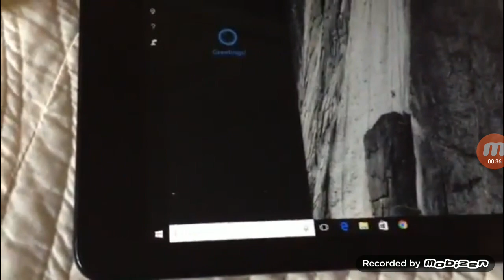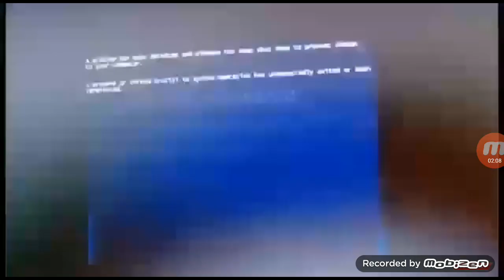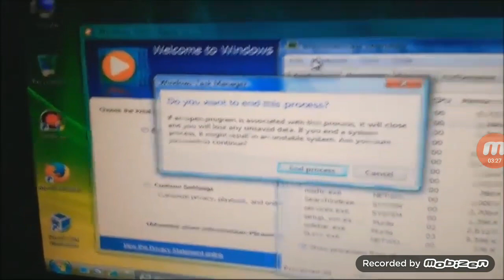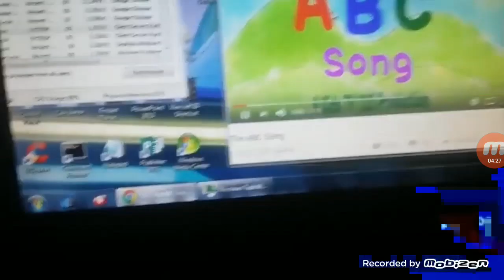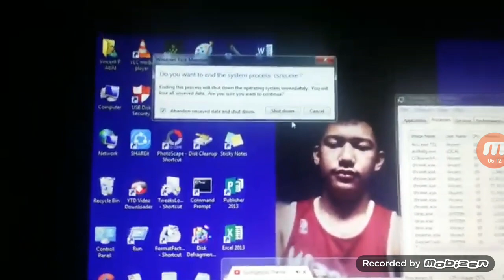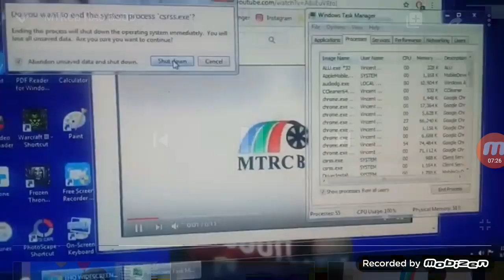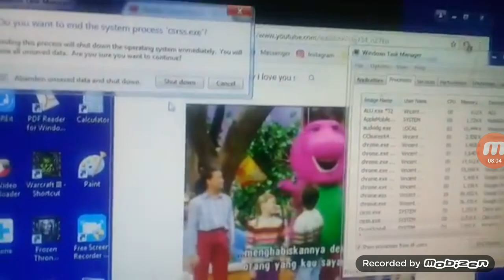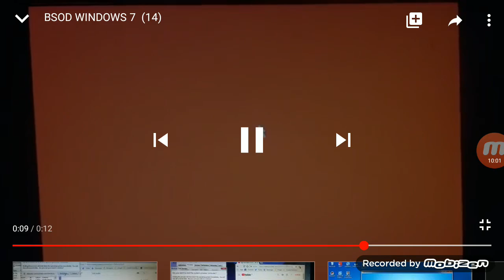(10 Minutes Special) Windows BSOD Compilation #2